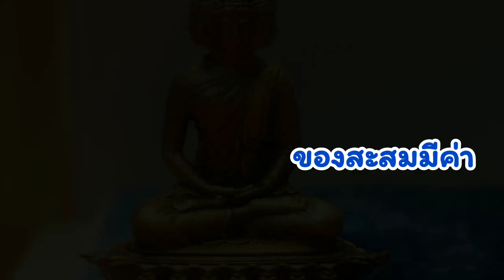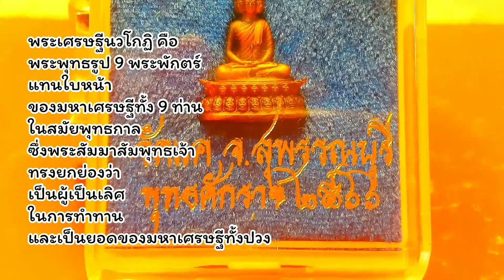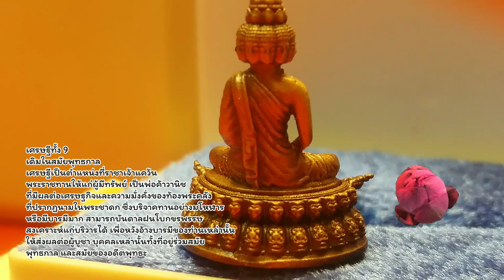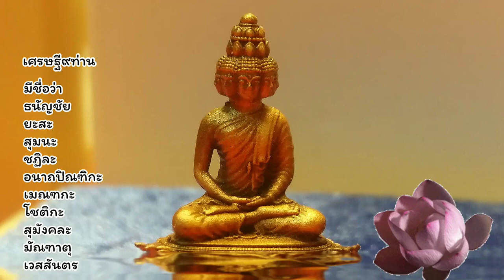พระพุทธมหาเศรษฐีนวโกฎิปี2566วัดแคพระพุทธรูป9พระพักตร์9เศรษฐีในพุทธกาล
ของสะสมมีค่า กรุณาช่วยรับชมกดติดตามกดไลค์กดแชร์ให้ด้วยนะคะกราบขอบคุณล่วงหน้าค่ะ